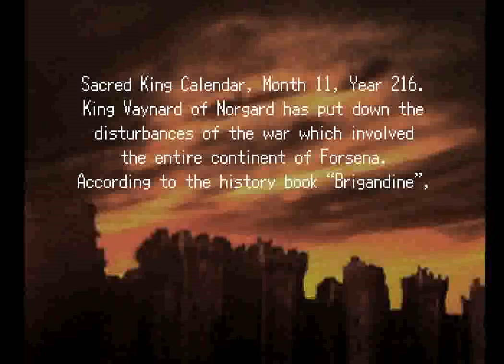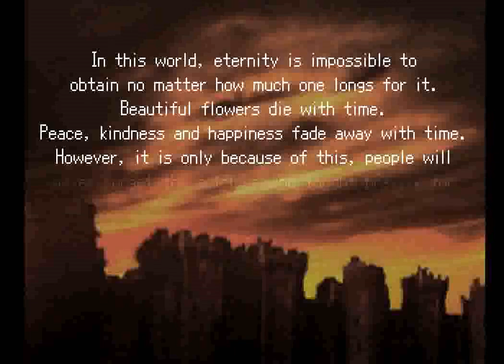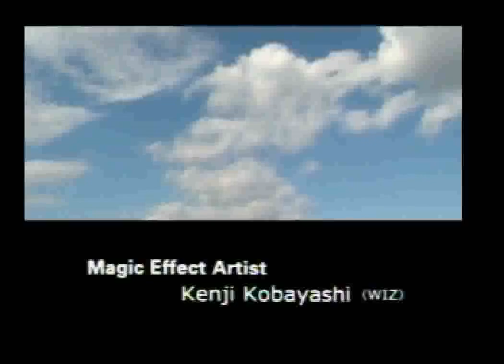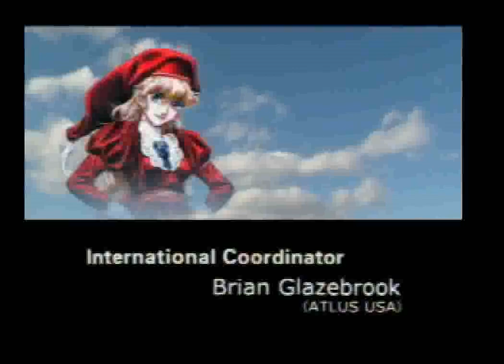Brigandine: The Legend of Forsena (PS1) - Part 20: Month 10 Year 216 + Ending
- Vaynard / Brangien / Morholt attack Lothian from Caelsent; this is the final battle that closed the war
- Bulnoil remains unfought as the credits roll; only in Grand Edition can he be battled